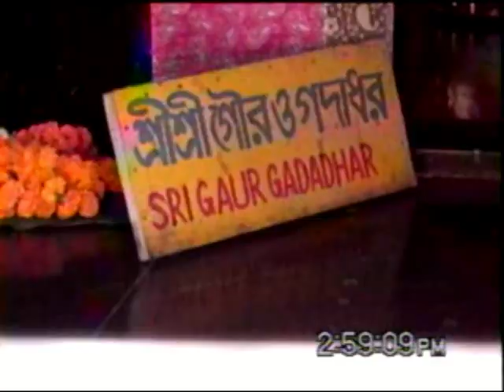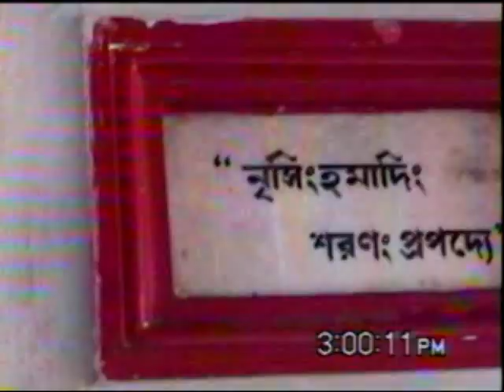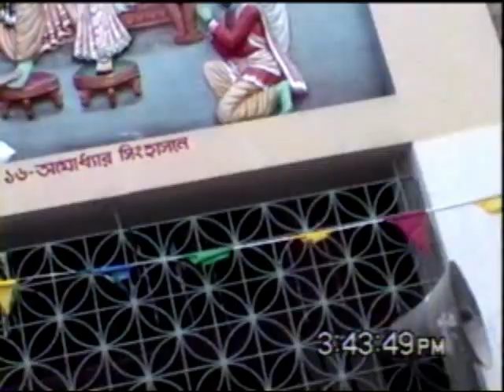20020327 Navadivpa Parikrama P3